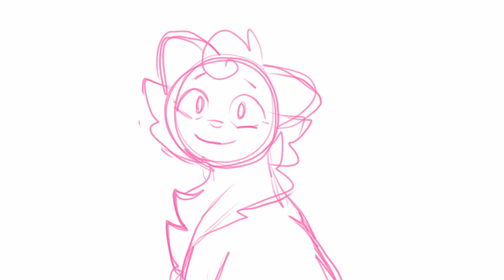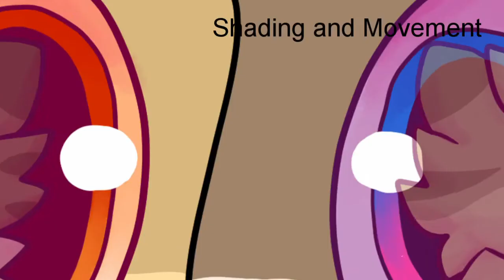Fire on Fire | Warriors LGBTQ+ Shipping MAP | Part 13 | Finished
okay so i actually finished this like a day or two after i finished sleepwalker but i wanted to space out my uploads a bit so i waited til today to upload it!

(open!! please join!!!)

so like.. Fire on Fire is still open and im really trying to get at least one MAP done this year because ive fallen behind on getting them done and it's stressful
also, i noticed my non-warriors and non-catified stuff doesn't get nearly as much popularity, and while i did expect that i just want you guys to know that i am proud of those parts too and you should just them out! especially since soon ill be leaning away from warriors
i also wanna do more OC stuff but my newest OCs arent developed enough yet so we're just gonna have to wait a bit on that
im also planning on uploading some more speedpaints! so please lookout for those, i know they arent as popular either but i love making speedpaints!!

Audio - Fire on Fire
Characters - Mothwing, Leafpool
Artwork and Animation - FluffyFeathers
Host - Spare Rib and FluffyFeathers
Designs - FluffyFeathers
Edited in - Lightworks